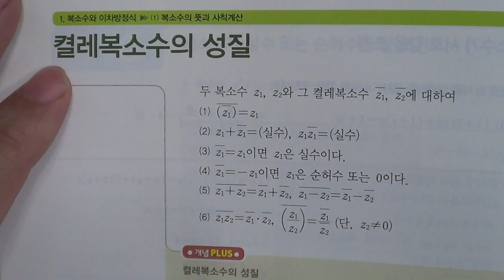■고등부 1학년 수학1 켤레복소수의 성질 ■1학기 중간고사■송도신도시 송도 학원 종합학원 신송중 박문중 신정중 해송중 먼우금초 신송초 송원초 송명초 명선초 신정초 해송초